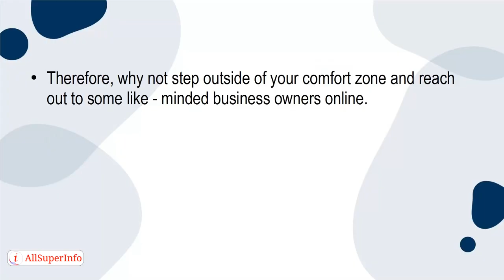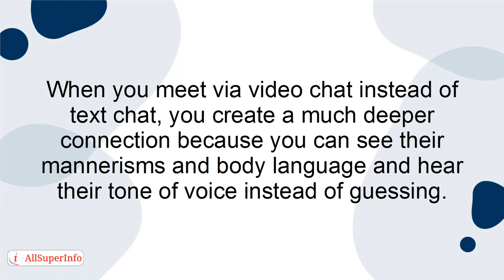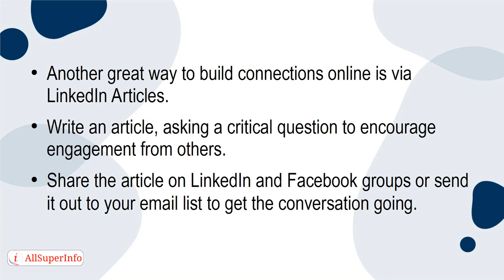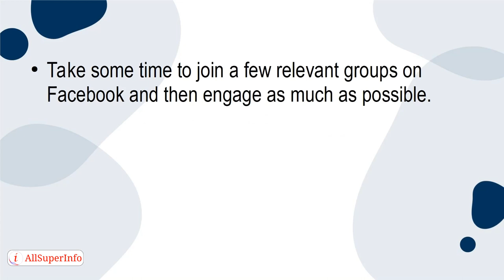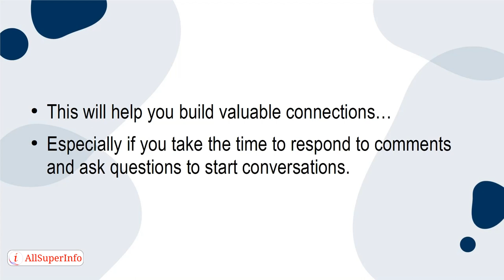08 Top 5 Tips to Make a Connection Online